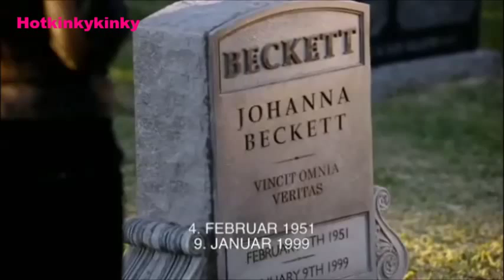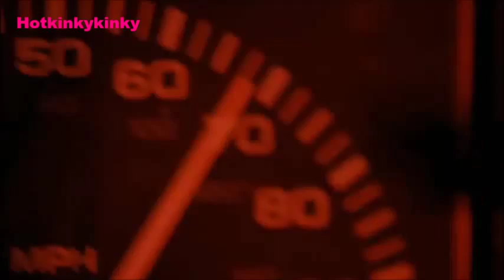Castle 5x21 "Still"- Beckett call her father and think in Castle (flashback)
Beckett call to her father and then remember all the things she had been trough with Castle.